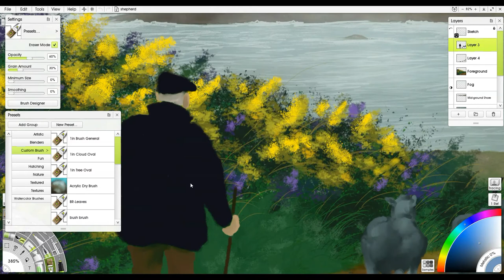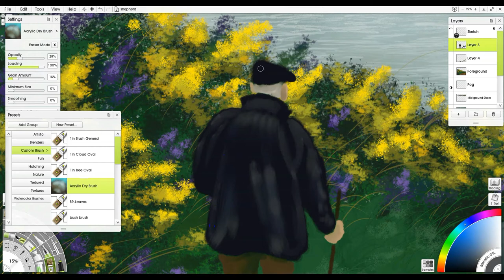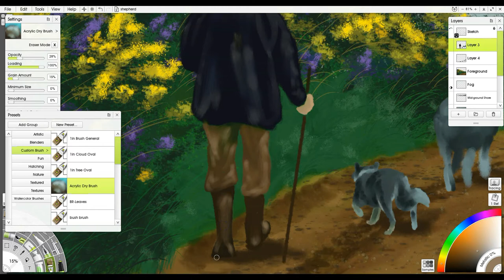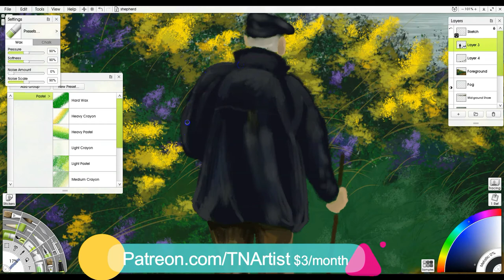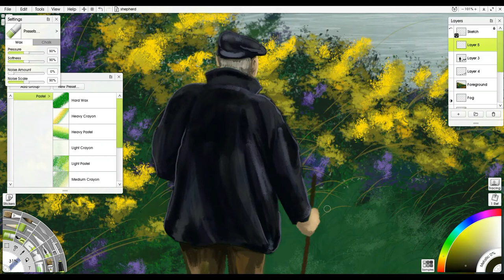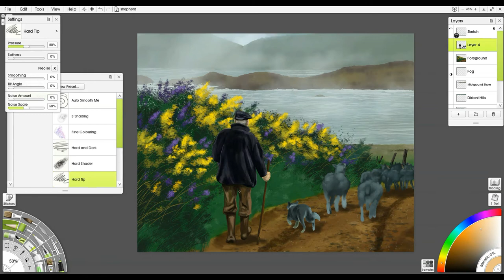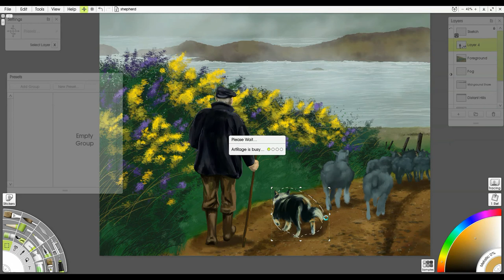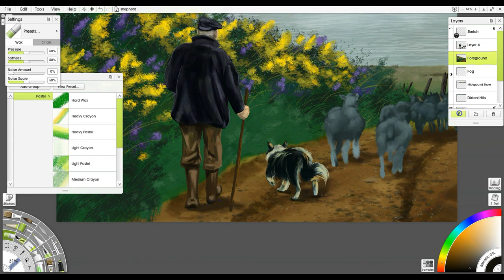How to Digital Paint Class | Irish Sheep Herder Part 5 | Artrage Workshop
How to Digital Paint Class | Irish Shepherd Part 5 | Artrage Workshop | Transition from Traditional to Digital
(only $3/month for HOURS of training!)

Get a FREE, fully-functional trial of the ArtRage software you can
(you just can't save or print from the trial version)
Make life a bit easier as you keep following along by using my Custom Hand-Painted ArtRage stencils and brushes (2 choices) –

 Over 70 Artrage Landscape and Watercolor Brushes & Stencils with Lifetime Updates!

I hope you enjoyed this video, and it inspires you to try your hand at digital painting. You can do this, and it’s fun to use software to get that traditional world look (i.e., keep it natural and painterly) without having to drag out all the supplies (canvases, paints, brushes, etc.).